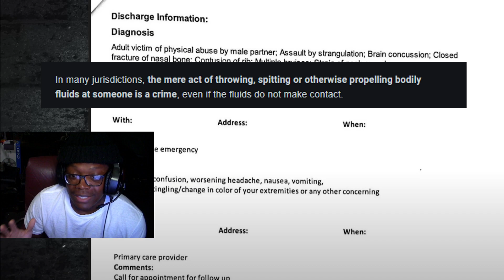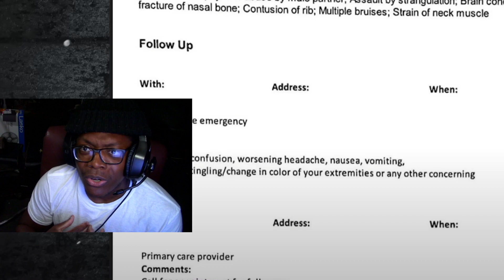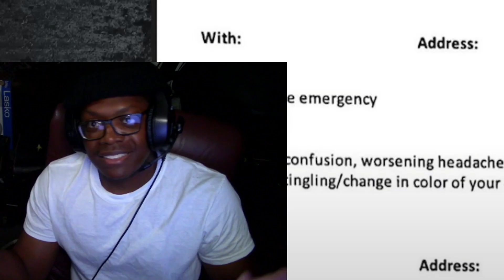27 Days 27 Nights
miles bridges domestic violence
Trolling Miles Bridges "When Can You Hit Women?"

against evil and seeks to find a worthy opponent